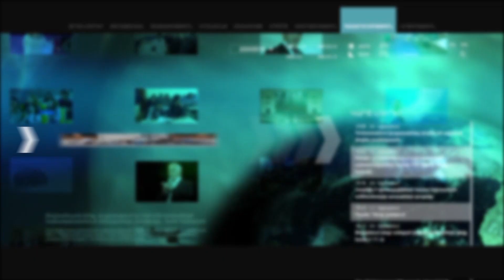Դպրոցների շրջանավարտների 72 տոկոսը դիմել է բուհ. Նասիբյան